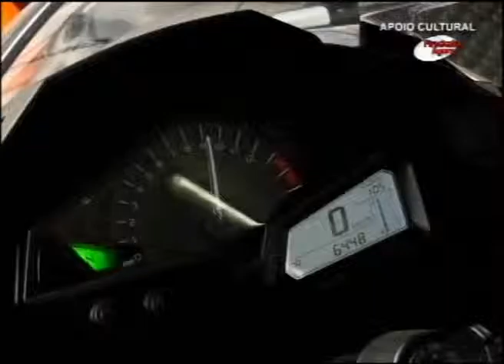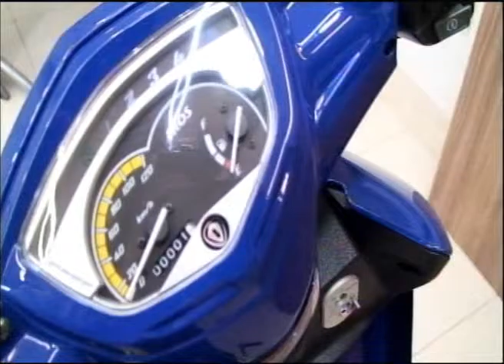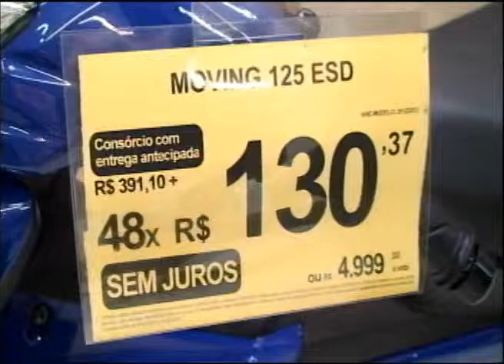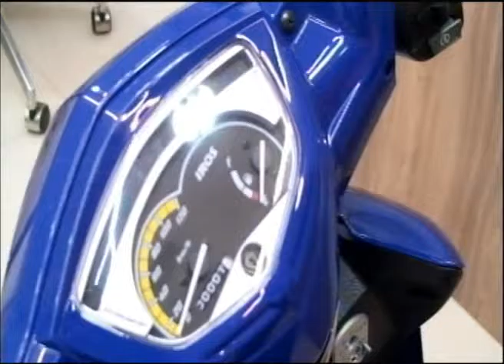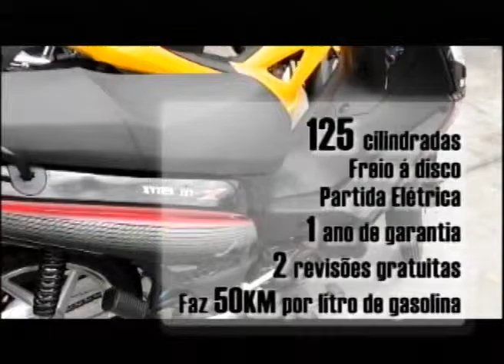Participação AnjuMotos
14 apresentações diárias.

94 apresentações semanais

376 apresentações mensais